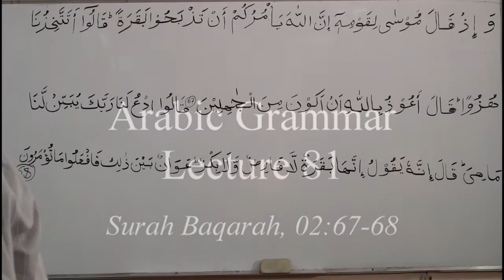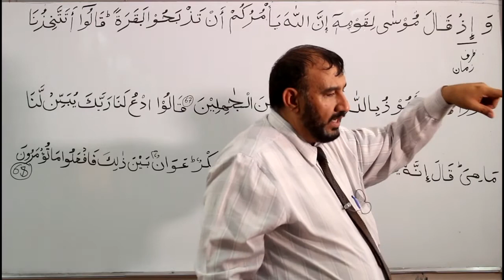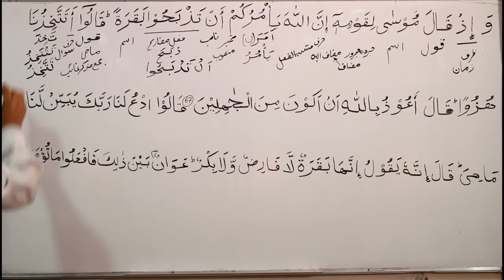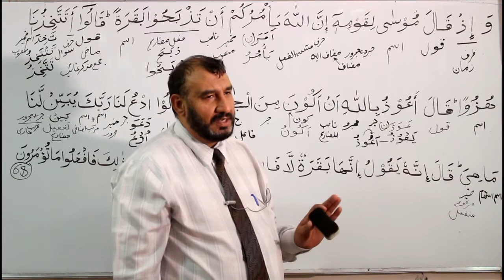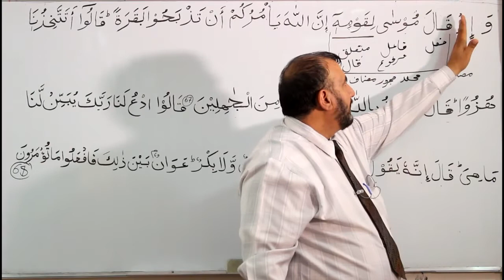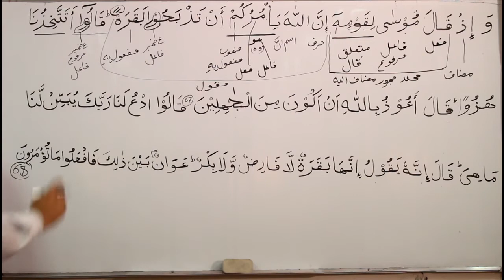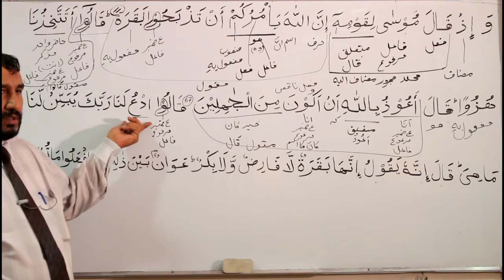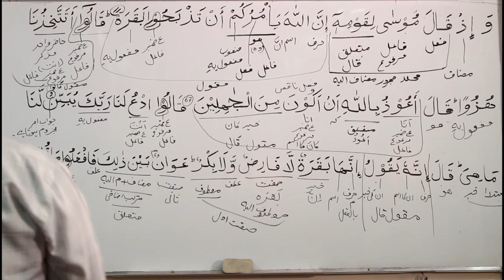Arabic Grammar Lecture 81: Surah Baqarah 02 : 67 - 68 (Urdu)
Arabic Grammar Course for Understanding Quran, By: Muhammad Naveed Iqbal.

Surah Baqarah, Aayat: 67 - 68.